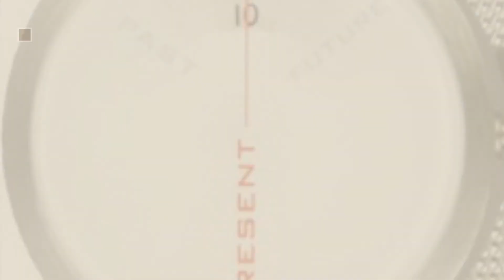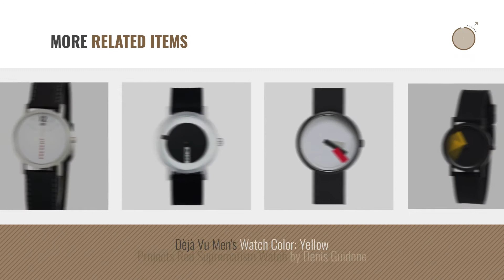Top 10 Project Watches Men Watches [ Winter 2018 ]: Projects Watch M&Co Bodoni Brass 7401BR-BR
Black Friday / Cyber Monday Projects Watch M&Co Bodoni Brass 7401BR-BR by Projects

Black Friday / Cyber Monday Past, Present, Future Men's Watch by Project Watches

Black Friday / Cyber Monday Past - Present - Future Watch by Project Watches

Black Friday / Cyber Monday Reveal Men's Watch by Project Watches

Black Friday / Cyber Monday Terra Time Watch, Black by Projects Watches by Projects Watches

Black Friday / Cyber Monday Nadir Men's Watch by Project Watches